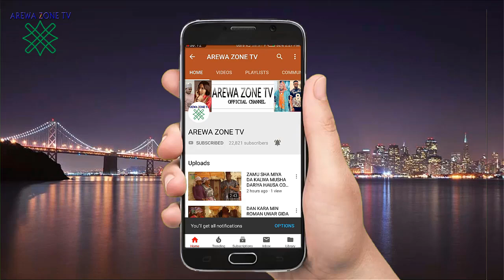Nifa Kallo Daya Nai Miki Nasan Lallai Akwai Alheri - Musha Dariya